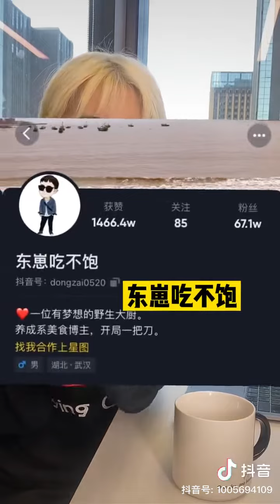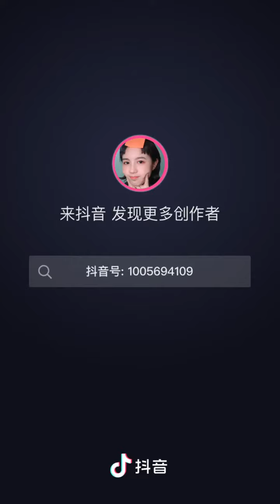上課教材4